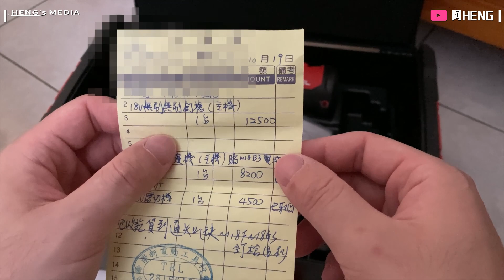【HENG】釘槍一定要氣動?選把最適合家用的電動釘槍! | 最強無線鋰電池釘槍開箱!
這集來介紹我使用一段時間的美沃奇Milwaukee M18 FN18GS無刷充電釘槍!
只能說方便好用啊!

※美沃奇Milwaukee M18 FN18GS無刷充電釘槍規格
額定電壓：18V
釘針規格：F釘(最大F-50釘)(T型直釘)
適用釘針長度：15-54mm
釘子直徑：1.2mm
重量(含電池)：2.9kg
彈匣容量：110釘

＊零加速時間，每秒可發射3釘
＊氮氣彈簧機構設計，無須定期保養
＊無需攜帶空壓機和管線，可以隨時打釘
＊LED 燈照明工作區域，射釘定位更佳
＊快速拿取並免工具清卡釘
配備不同形狀的槍嘴，
不論何種應用，
使用者都能得到最佳表面處理
小型工作接觸架讓使用者能夠以更銳的角度把釘子射入
無需工具即可輕易快速調整深度，
確保釘子稍微低於表面
空射鎖止功能防止工具在釘匣沒有釘子時射空槍
使用 REDLITHIUM™-ION 2.0 Ah 紅鋰電池組，
每次充電可射釘 1200 只，最大化生產力

※購入廠商資訊
崇新（宗興）電動工具行-Milwaukee旗艦店-露天拍賣-吳師傅工具

==我的影片製作設備==
錄影設備：Panasonic GH4、SONYRX100M7、SONY A6600、SONY A7 III、GOPRO Hero 7、OPPO RenoZ
桌面麥克風：Blue Yeti
錄音設備：ZOOM H1n